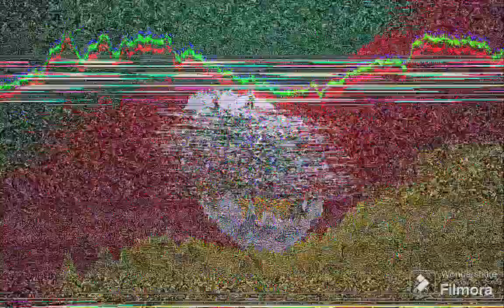Rio grande do sul EAS alarm (Heavy rains,floods and landside) ULTRA MEGA LOUD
Request by:@paulin8758